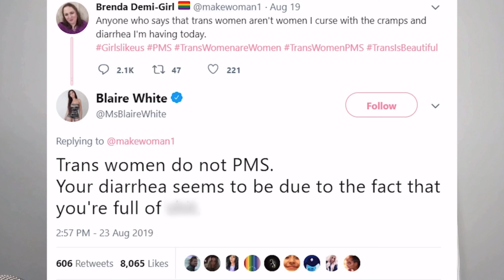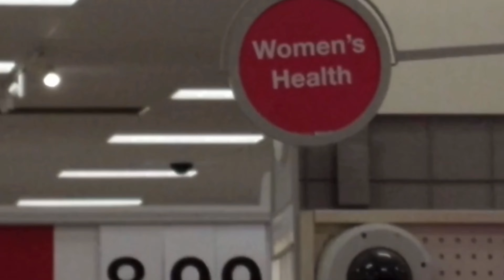Blaire white funniest moments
Hey, my name’s Ellie
(。･ω･｡)ﾉ♡
I started this channel with the goal in mind to make comedy videos that I, myself would want to watch and would enjoy. One of the things I appreciate with videos that make me laugh is the comedic timing and film style of the video.
I try to incorporate both, filmmaking and comedic timing  into my videos. I also make short films that hopefully have the ability to make you laugh or think. Thanks for taking the time to read this! Happy browsing.

Our very own lord Voldemort Blaire white
Being a comedy genius. Hope ya like.